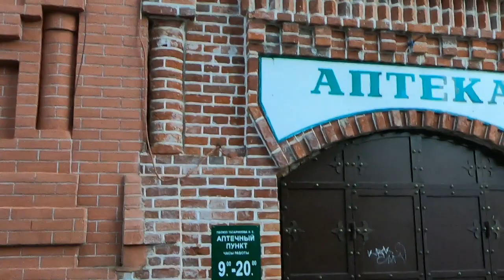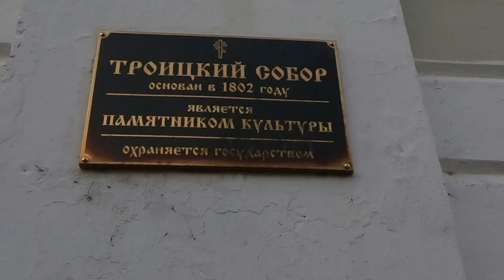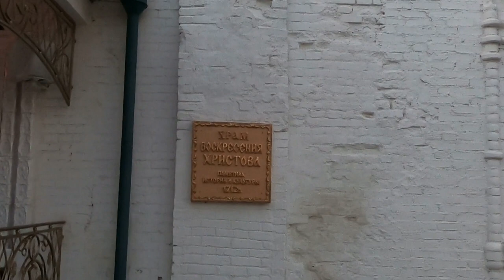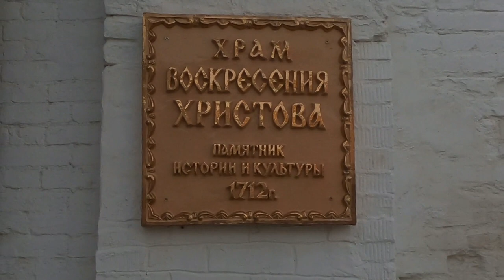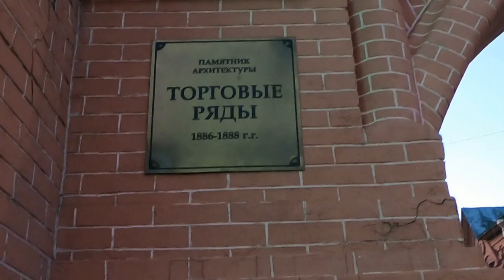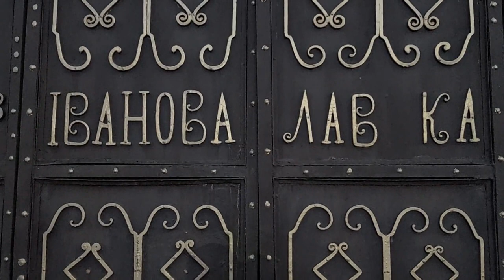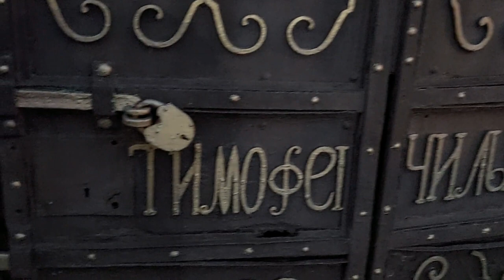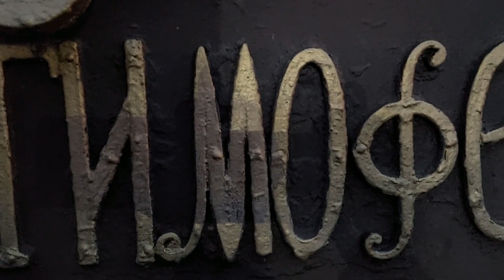КЛИН ОСЕНЬ 2021 ФОНТАНЫ